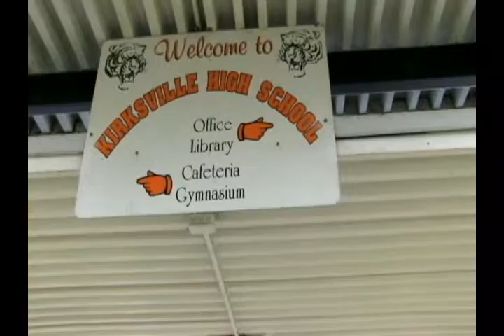Higher Learning Commission Changes Standards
Teachers in states under Higher Learning Commission jurisdiction will be required to have earned a master's degree or completed 18 hours of graduate-level coursework in order to teach dual-credit classes.
Reported by Bethany Boyle